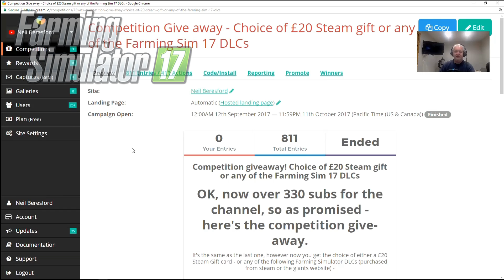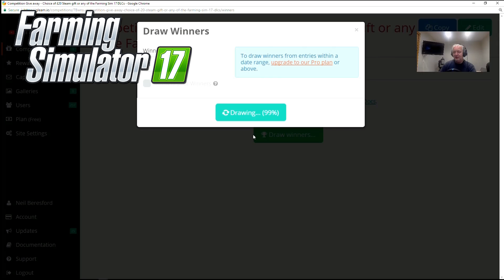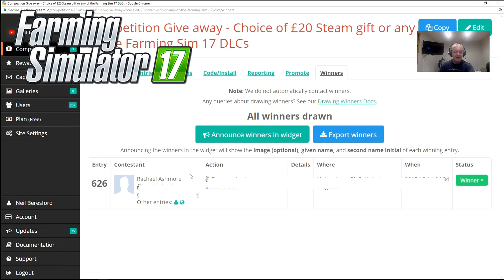Farming Simulator 17 - Oct competition has ended and we have a winner!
Well done Racheal Ashmore!

I have emailed you so please get back to me and  I will arrange delivery of the prise you will choice.

The next competition will start in a few days!

On a personal level, I would like to thank 'The Funeral Host' for the specially branded tractor! I just so love it!

Here's a couple of you tubers to visit, if you haven't already done so -

Great guys, really good fun and you will love their channels!

Teamspeak 3 -ts01-uk.nitrado.net:10000

Happy Farming!